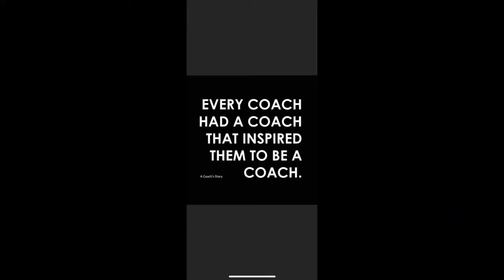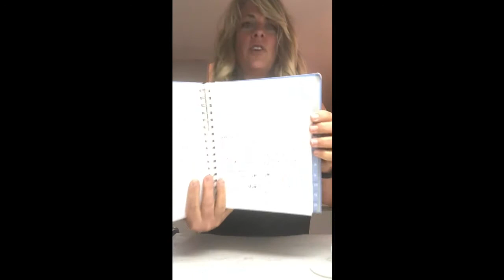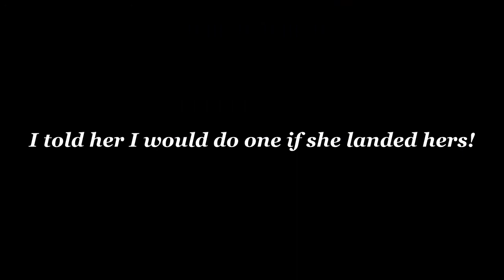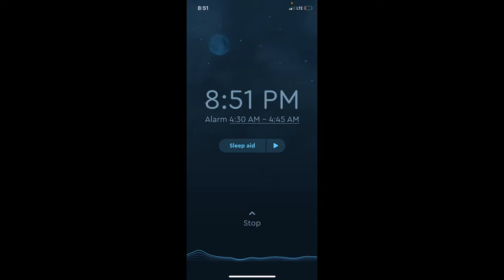A Day in the Life of a Figure Skating Coach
Follow me through my day as I coach figure skating!